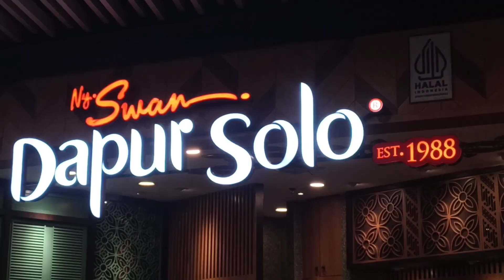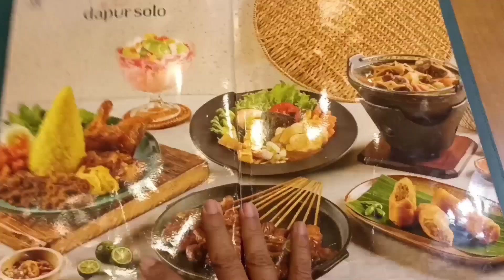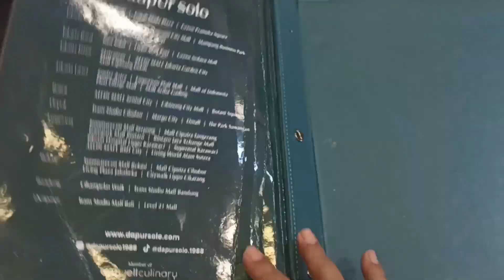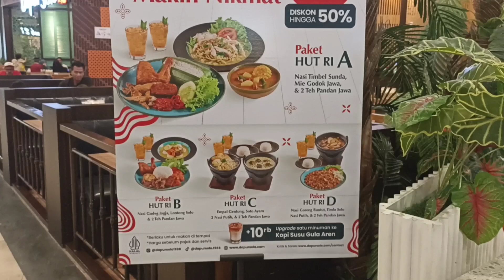KULINER !! MENIKMATI MAKSI DENGAN MENU KHAS YANG "JAWA BANGET "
Kebetulan lagi di salah satu pusat perbelanjaan di Bogor, saatnya makan siang di restoran yang sangat khas Jawa Banget dari interior, menu makanan, minuman dsb banyak sekali pilihan menunya, semoga bermanfaat informasi nya, terima kasih.